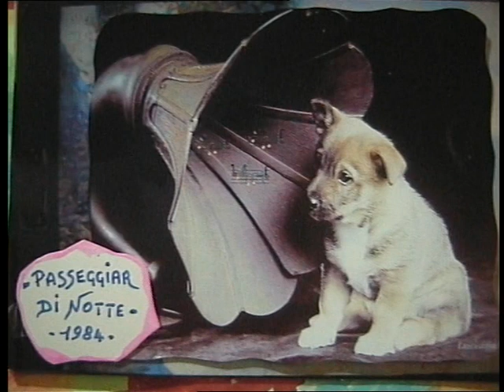( PASSEGGIAR DI NOTTE ) 1984.